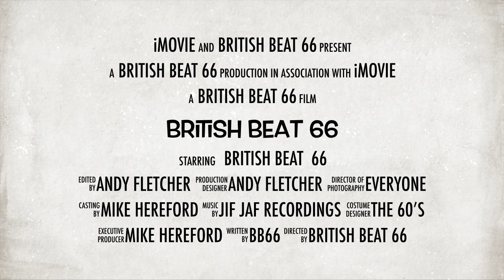BB66 Generic Trailer